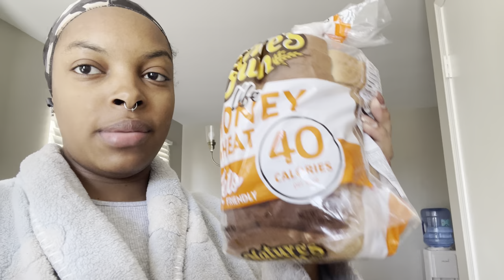SATURDAY VIBES | FIRST TIME EATING HOMEMADE LAMB CHOPS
I hope you enjoy my video where I spend the day with my sister, and eating homemade lamb chops for the first time!
Get inspired with lamb chop dinner ideas and join us for a day full of sisterly bonding and delicious food.
Don't miss out on this Saturday Vlog filled with Family Fun!

00:00 Introduction
08:05 Making Breakfast
21:40 Cooking Lamb